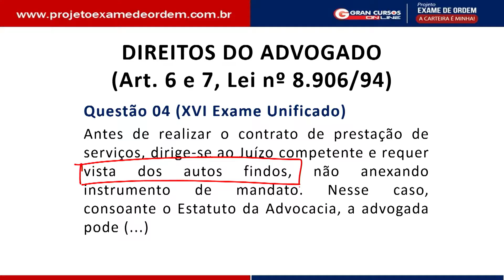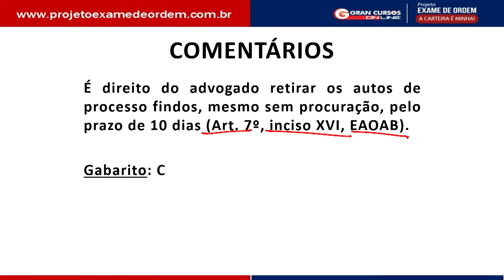Projeto Exame de Ordem | Ética Profissional | Vista dos Autos - Profª. Daniela Menezes